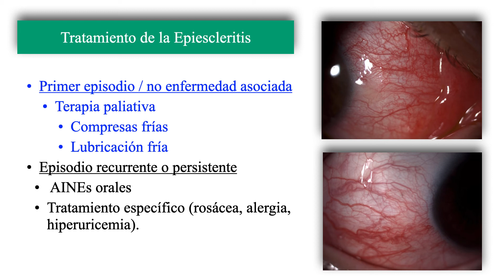Tratamiento de la Epiescleritis.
Se explica el Tratamiento de la Epiescleritis.

👤  Maite Sáinz de la Maza, MD-PhD
Consultor Sénior
Instituto Clínico de Oftalmología
Institut d'Investigacions Biomèdiques August Pi i Sunyer (IDIBAPS)
🌍 Hospital Clínic de Barcelona
👁 YouTube.com/@VisualSystem
🌍 Universidad de Barcelona

🟢 El hecho de ser Miembro 😎 además te da acceso exclusivo a:
Gracias!! 😀👍.